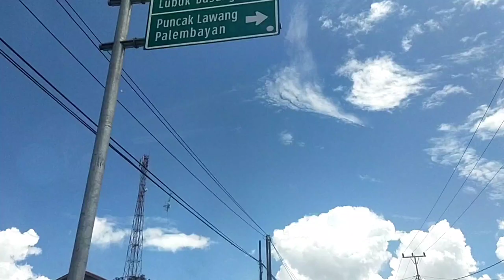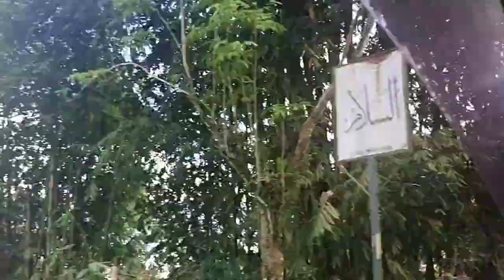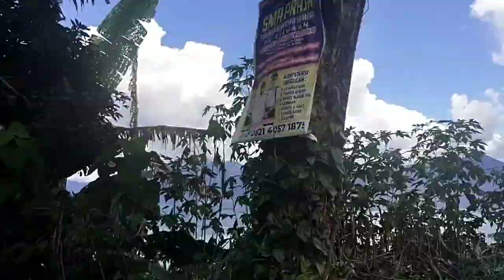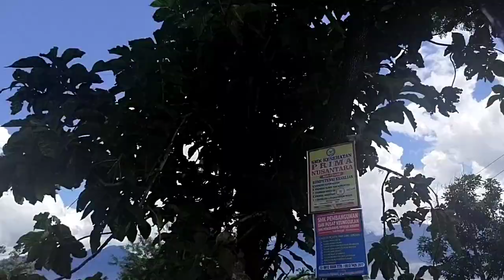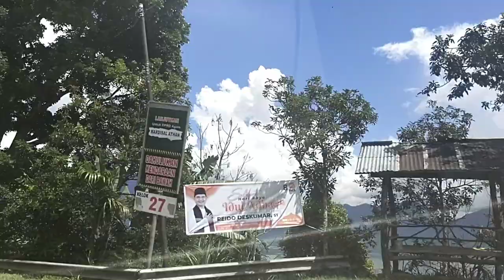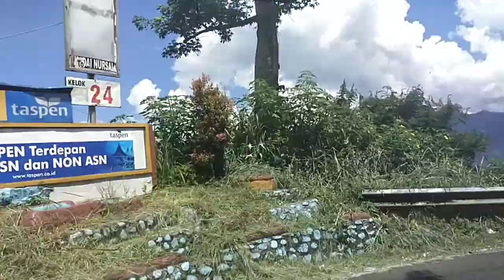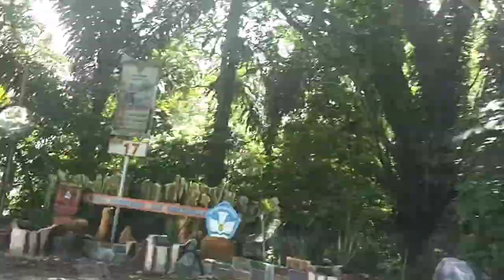PERANTAU PASTI RINDU ‼️ PERJALANAN DI KELOK 44 DENGAN VIEW DANAU MANINJAU NAN EKSOTIS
Indahnya View Danau Maninjau dari Kelok 44. Sepanjang kelok 44 kita akan disuguhkan pemandangan nan eksotis.